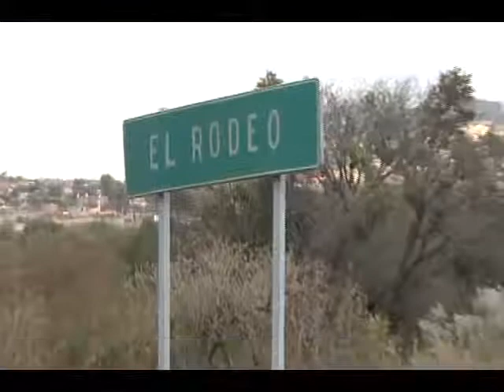Bajio Noticias - Avanza el proyecto para nueva presa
La comisión nacional del agua ya realiza los estudios necesarios para determinar en dónde construirá otra presa en Guanajuato capital.